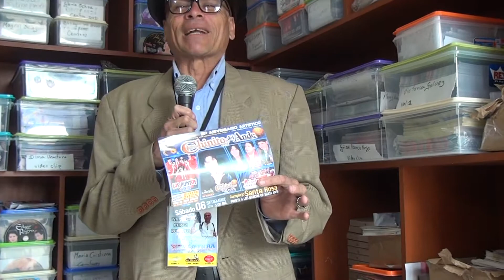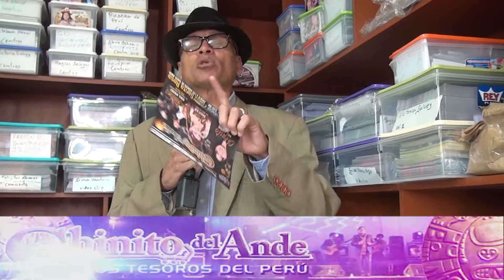CHINITO DEL ANDE 12vo. ANIVERSARIO SABADO 06 DE SETIEMBRE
Una pequeña nota periodistica sobre el 12vo. aniversario de chinito del ande